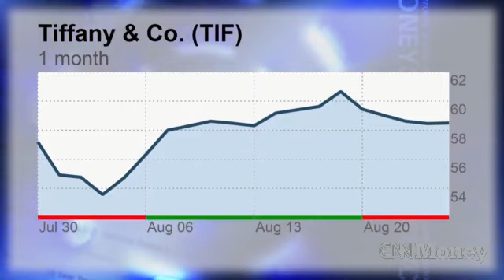Tiffany's sales lack luster, stock shines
Despite mediocre sales and lowering its outlook, Tiffany & Co. is still expanding and investors seem to like the stock.